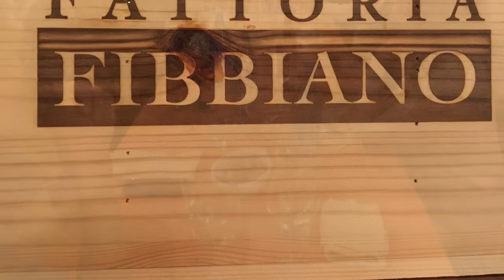Bike & vespatour in Tuscany